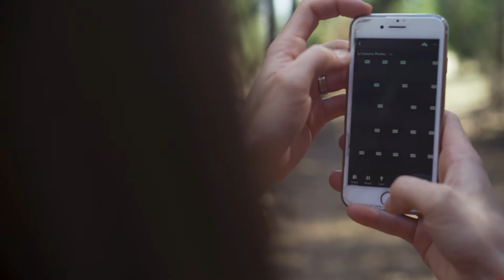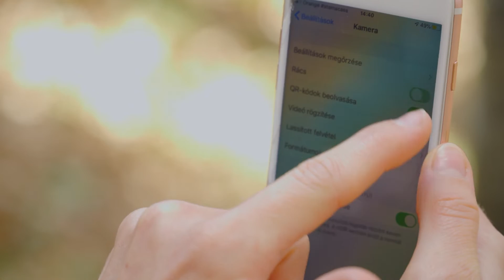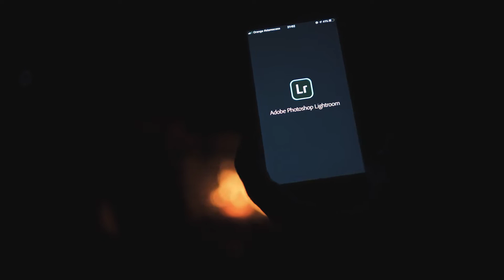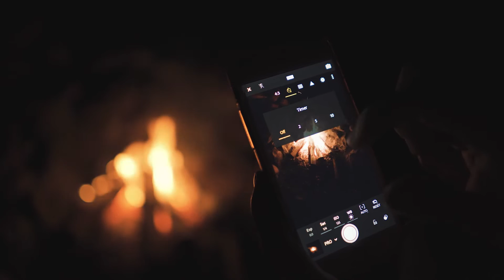7 tipp a jobb mobilos fotókért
Nagyon szeretjük használni a fényképezőgépeinket, viszont nagyon sok esetben mi sem hurcoljuk magunkal mindenhová, de szerencsére van egy a zsebünkben mindíg.
Azt mondják, hogy a legjobb fényképezőgép az ami nálunk van!
Ebben a videóban megmutatjuk nektek, hogy mi hogyan használjuk a telefonjainkat, hogy sokkal jobb fotókat tudjunk elkészíteni.

Ha kiváncsiak vagytok a lightroom mobile szerkesztési folyamatára akkor jelezzétek! :)

A legjobb hybrid kamera:

Kedvenc E mount lencse:

B kameránk filmezésre:

Legjobb E mount crop lencse:

Fotózásra használt gépeink: